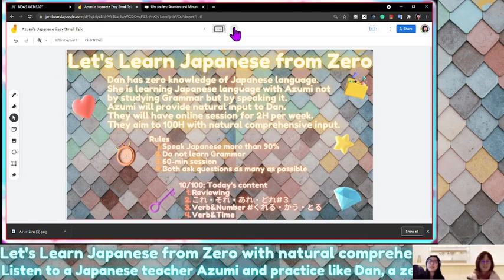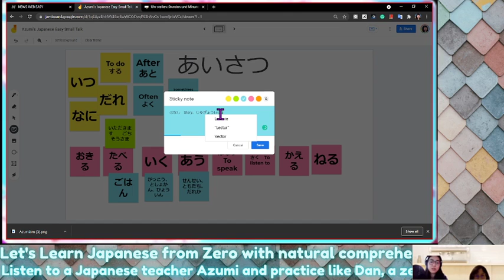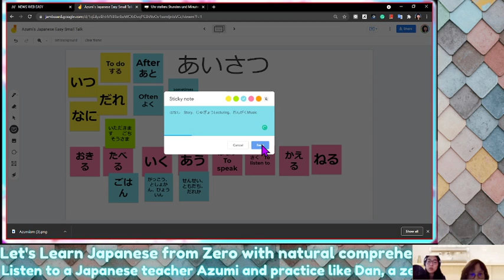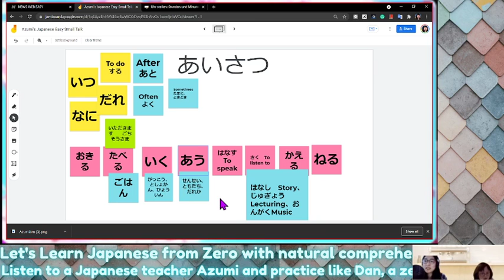【N5】#10-4: Let's Learn Japanese From Zero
💓My friend Dan and I have started our new challenge that absorbs natural Japanese input in 100 hours. You can start acquiring Japanese with our videos from zero knowledge. Otherwise enjoy seeing how far Dan can go!💓